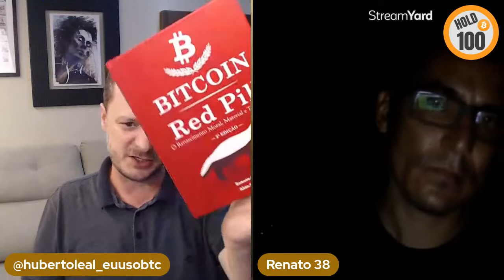QUAL SUA OPINIÃO SOBRE O BITCOIN?